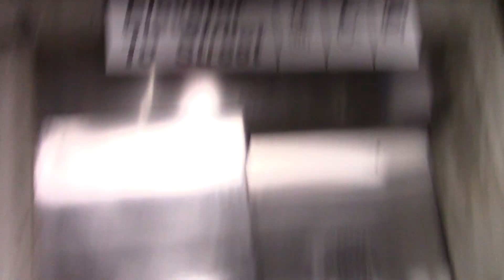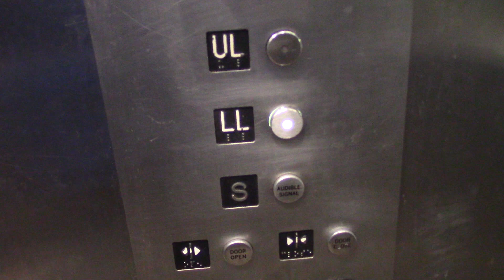Heights Hydraulic Elevator @ Southeast Train Station - Southeast, New York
Shot 11/3/18. This is the street elevator. This is another video that mysteriously didn't go live.